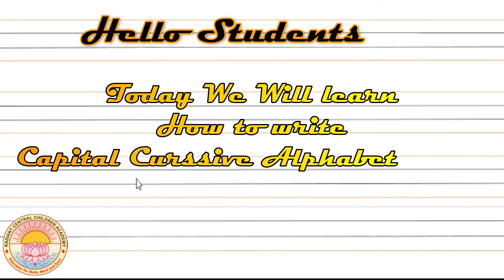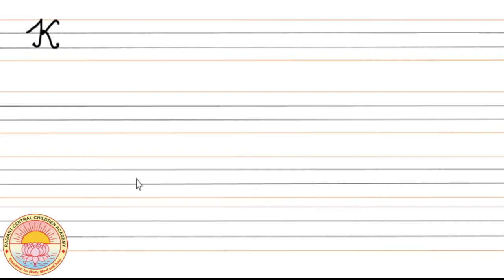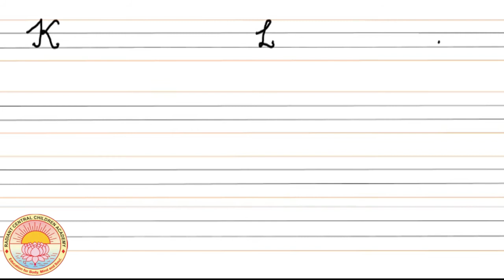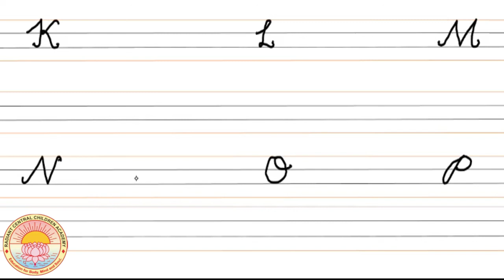CURSIVE WRITING 'K' TO 'P'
CURSIVE WRITING